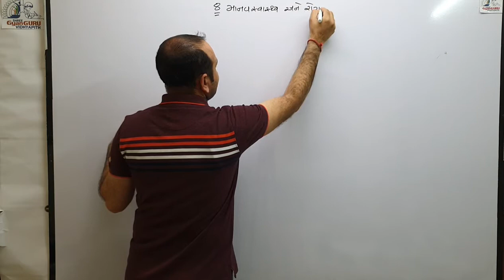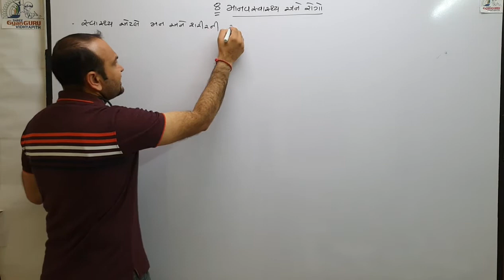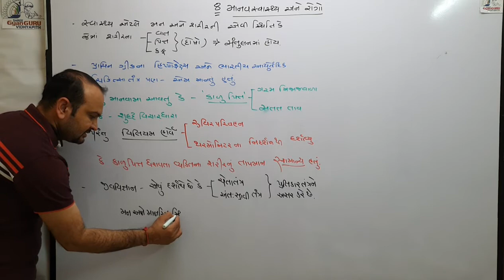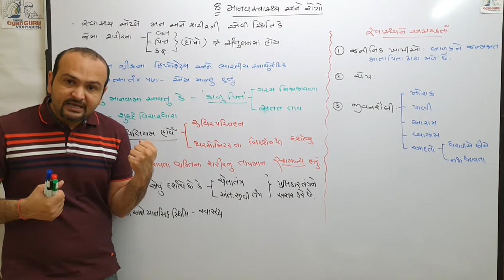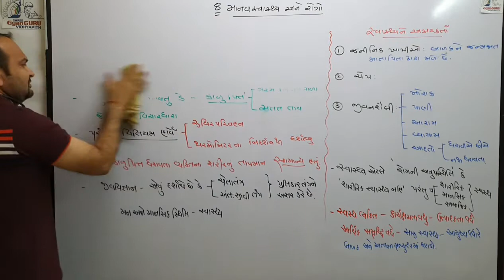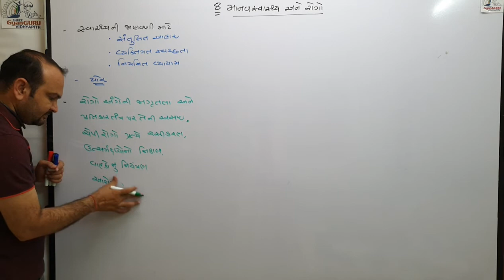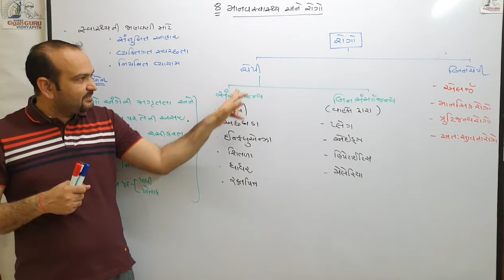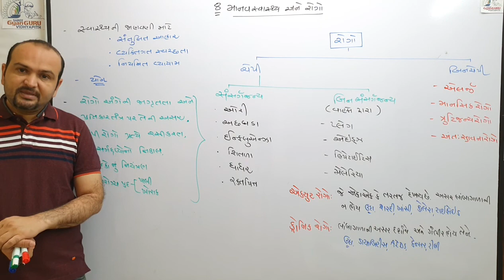પ્રસ્તાવના || Std:-12 Science || Biology in Gujarati || Ch:-8 માનવ સ્વાસ્થ્ય અને રોગો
Std:-12th Science
Ch:-8 Human health and Disease
Biology in Gujarati
Introduction પ્રસ્તાવના
ચેપી અને બિનચેપી રોગો ,
એકયુટ અને ક્રોનિક રોગો